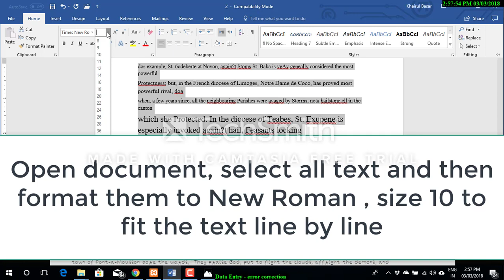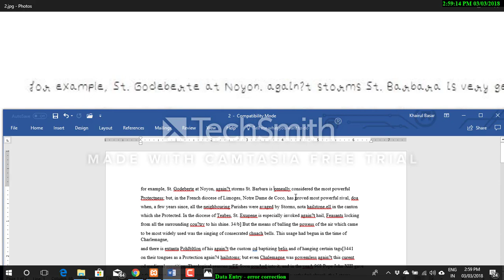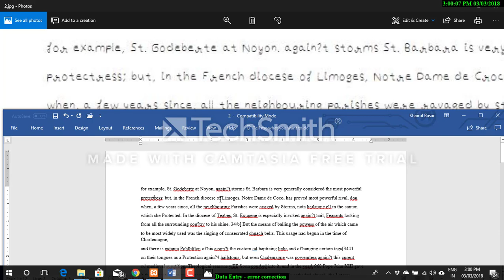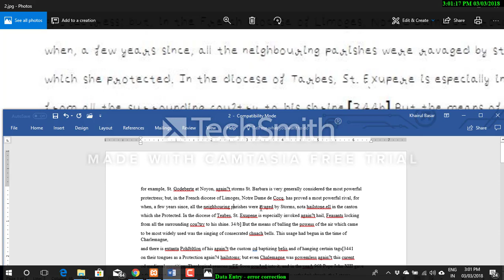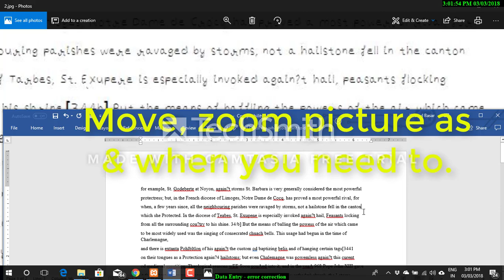Data Entry - Error correction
Adjust document width to correct line by line. See the video up to the end to see how to do that.

Accuracy is very crucial to the data entry work as these are important documents.